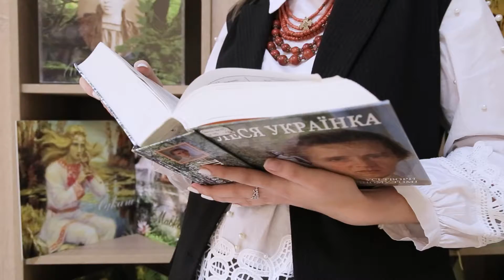Хома Вікторія "Відповідь" | Конкурс «Змагаймось за нове життя!» 2022 рік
Номінація

Хома Вікторія
"Відповідь"
Вікова категорія: студенти

Підготувала - Малішевська Яна Олегівна
ДНЗ ТЦПТО

Заклад - Державний навчальний заклад "Тернопільський центр професійно-технічної освіти"

* Родини Бурбак.